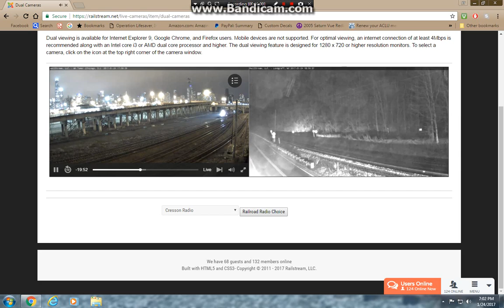Metra Double Header In Chicago